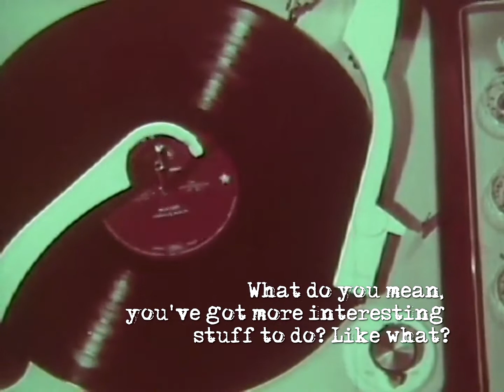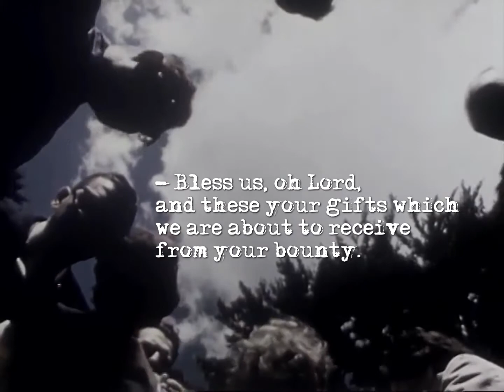Nihil Quest - Corpocop (1.9 Deuteros) hard rock / metal 2019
Ian: When I left my long-term company that was rapidly transforming into a corporation, I was embraced by a real, already well shaped corpo. It turned out very quickly that I wasn't made for this. I held up the entire three-month contract because I treated this period as an inspiration. Apart from exhausting, uncreative work, I tried to observe the amazing rituals. It may not have been a trip to Conrad's heart of of darkness, but at least a few things came out of it. Especially two songs. The first one was "Eight Hours" (of course it really was never only eight hours at this job) for the band Czarna Wołga. The second was Corpocop for Nihil Quest.